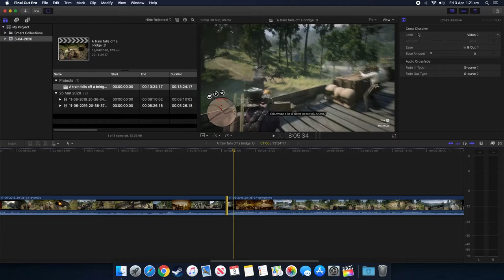(TEASER) Look at how smooth this transition is!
It's a transition between 2 video clips that have been joined together into one project :)  It's also a small teaser for an upcoming video :D

This is using Final Cut Pro X